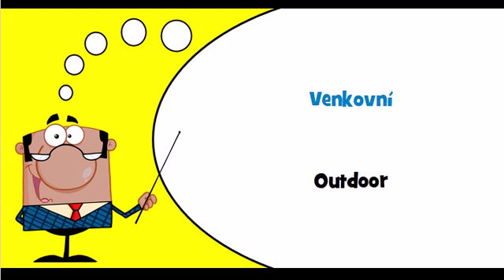Let's learn Czech Theme = Indoor